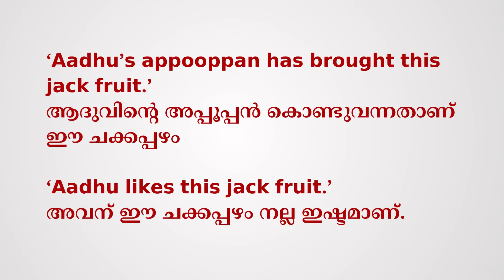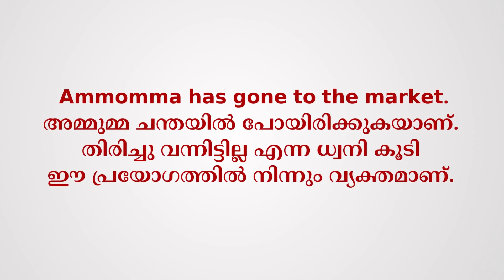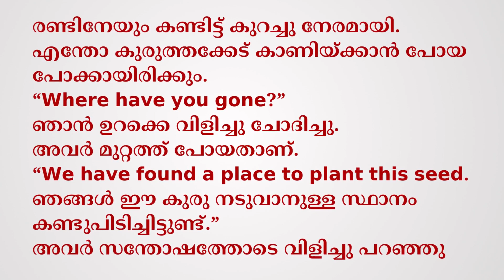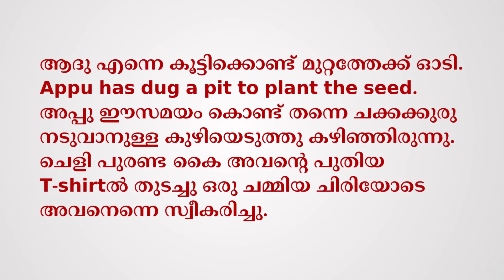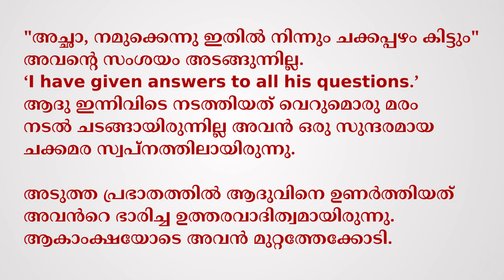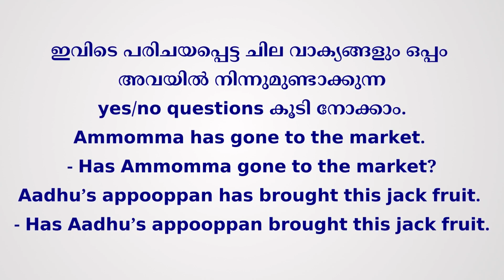അപ്പുവും ആദുവും പിന്നെ ഇംഗ്ലീഷ് ഗ്രാമറും | ആദുവിനൊരു ചക്കമരം | സ്മാര്‍ട്ടമ്മ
സ്മാര്‍ട്ടമ്മ